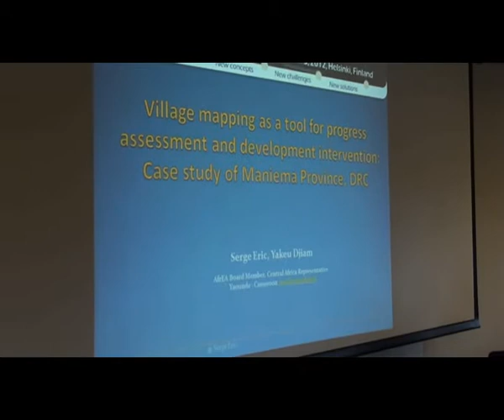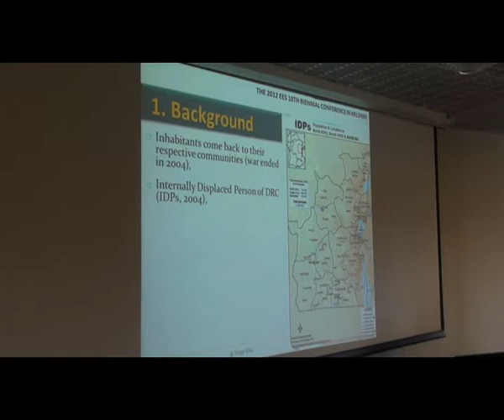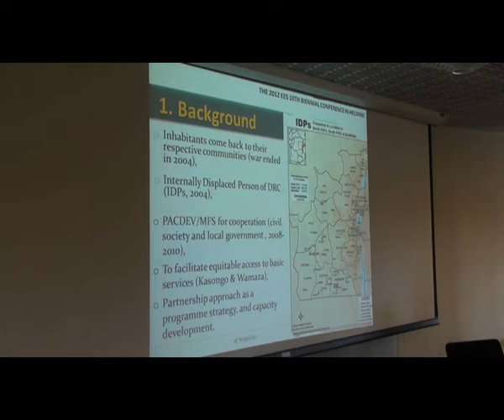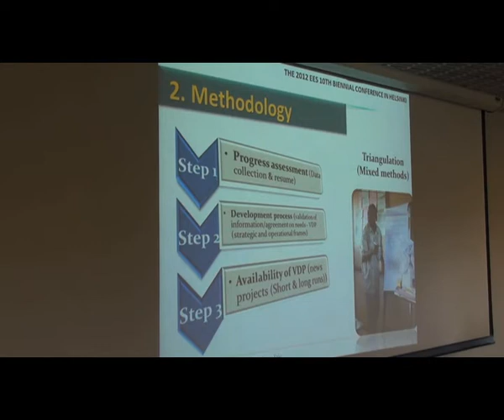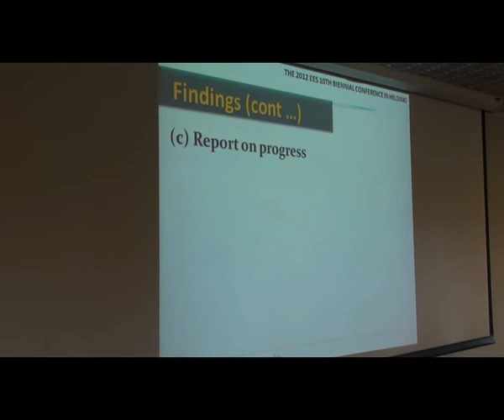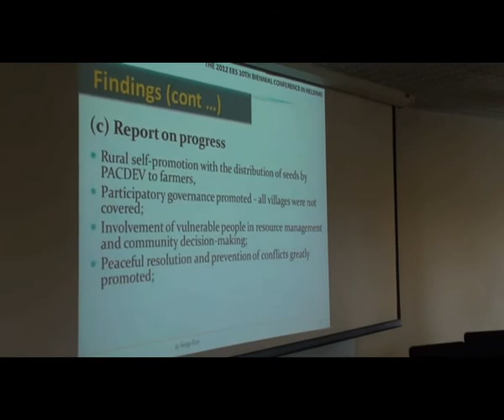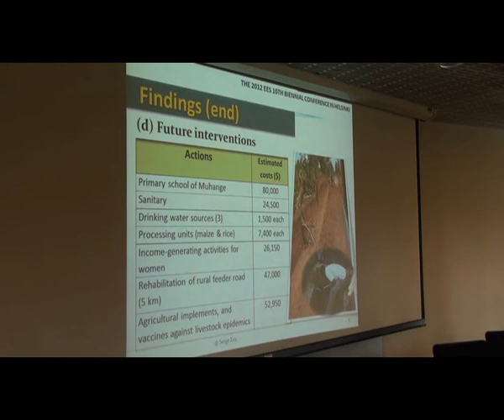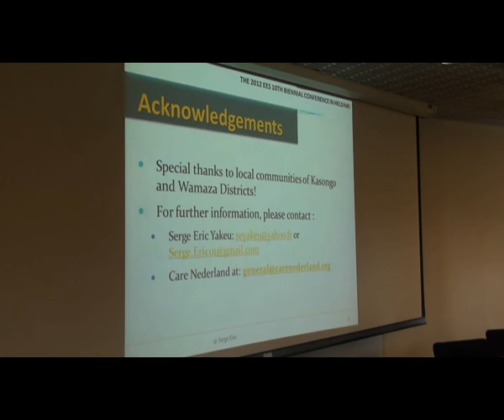2012 10 04 EES Conference: "Village mapping as tool for progress assessment"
By Serge Eric Yakeu Djiam.

The present paper derives from an external mission for technical assistance conducted from April to July 2010 with the Community Action Program for a Sustainable Development (PACDEV) of Care International in Democratic Republic of Congo (DRC). After more than five years working for community recovery with local communities in Maniema Province (post-conflict environment), Care decided in the third phase of the program to map progress in order to reflect on constraints and better tackle challenges in the area of intervention.

For this concern, Village mapping has been identified for a participative planning of community development projects. With a triangulation of techniques, tools, sources and actors, program staff has been trained using the MARP method commonly known as "Methodes Accélérées de Recherche Participative" with the "Learning by doing" approach. The same process had been developed with local communities in 27 villages of Kasongo and Wamaza districts. According to the point of interest of the organization, progress and future actions have been reported in five (5) main domains of intervention which are: Agriculture, Livestock, Credits & saving, Infrastructures, and Local governance.

Among others, the following lessons have been reported: (i) Village mapping report (Local development plan) is a document of reference for decision making mostly in post-conflict areas for progress assessment and the prioritization of future actions; (ii) The program activities deriving from the base (beneficiaries) give more incentive to actors to feel comfortably as owners of the intervention (appropriation); (iiI) Participative methods offer more than one opportunity to all members of a community to getting involve in development process (empowerment); (iv) Participative methods constitute a force for conflicts resolution and peace establishment in the areas where there is no usually common dialogue (Muslim communities); and (v) Village Information Centre (Community Radio) is key tool in boosting people confidence.